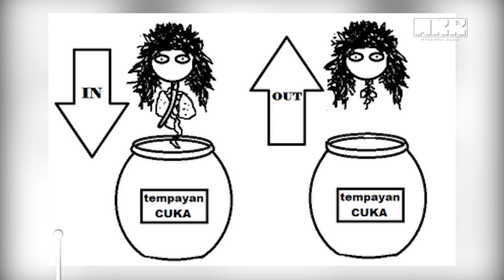Penanggal: Saka Keturunan Cap Ibu Dan Anak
Hantu yang jasadnya bercerai dari kepala? Memang seriau! Penanggal bukan sahaja wujud di Malaysia malah di negara lain di sekitar Asia juga ada version mereka sendiri. Jom kita tengok kisah dan asal usul jembalang kepala ini.